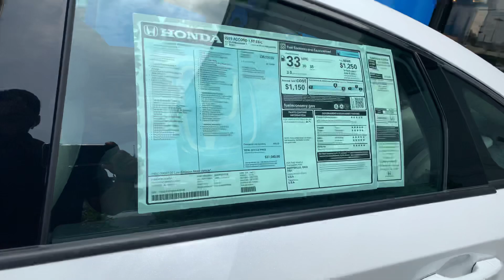2019 HONDA ACCORD FOR LADARIS FROM CHRIS AT TAMERON HONDA IN HOOVER